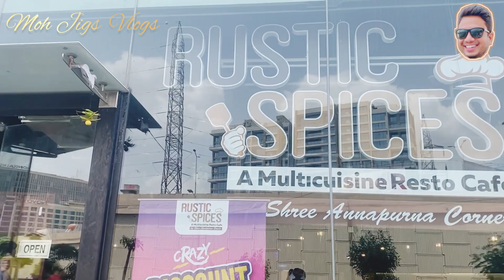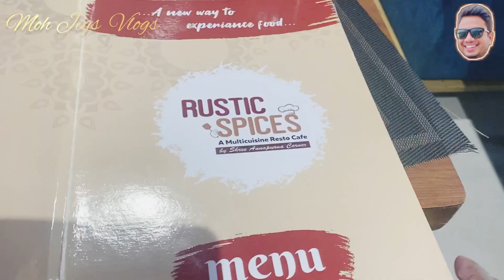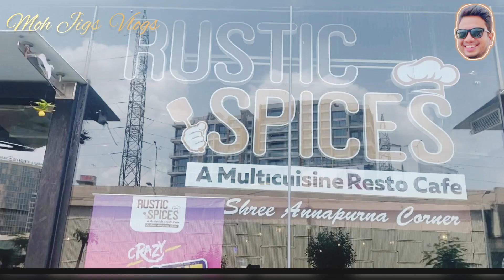Rustic spices Restaurant & cafe | Party Time with Beautifully Family 🥳| osm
In this channel I share with you , social vlogs , family moments vlogs , Traveling vlogs , food vlogs , movie & review vlogs , YouTube shots , Daily video and vlogs, and much more informative video ….

Mail for advertisements and promotion free for your product and shop , restaurant, and kind of small business I will do it best for you and no any cost for you 🙏

Everyday vlogs video I share in YouTube

Thanks for YouTube bcoz they give me the big space in YouTube for share my life in YouTube. God bless YouTube family 🙏😊

Life is beautiful so please enjoy every moments and make life happy 😊
Make memories for your beautiful life 🙏and share happiness with world 🌎
Time and beautiful moments never come again so save memories , share happiness and feel it 🥰🙏😊

Be happy 😊

Be happy

food helping video
poor children in india
give food to poor
feeding poor kids
Moh jigs vlogs
poor people food
helping poor people
helping video
poor people help video
poor people
helping poor people in india
helping the poor
poor helping video
food distribution to poor people
helping poor kids
donating food to poor
helping vlogs
Family vlogs
children vlog
movie review vlog
happy family vlog